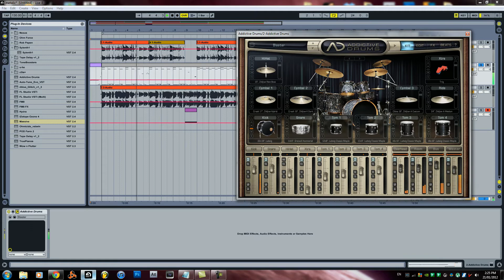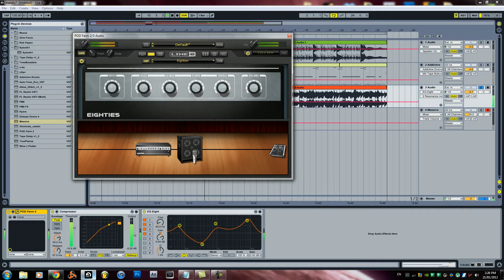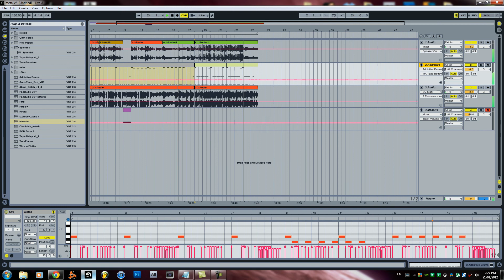John Bullen - quick rough breakdown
A little rough breakdown that i recorded earlier on today :)